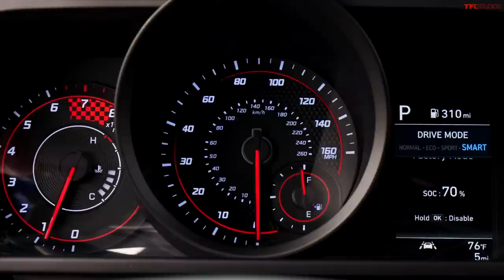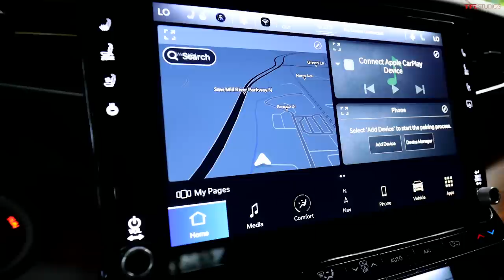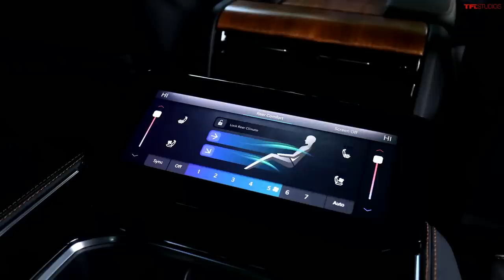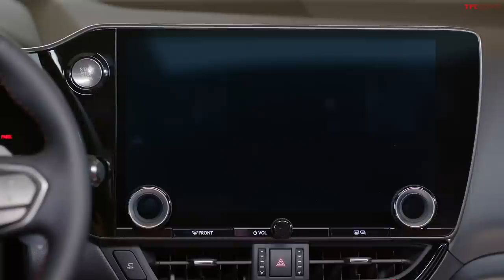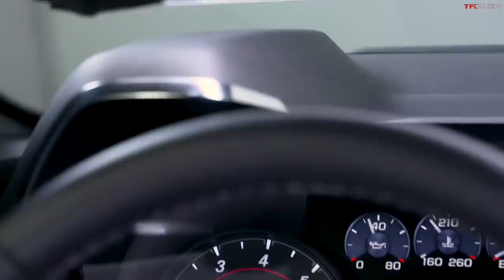Ouch! The 10 Cars With The BIGGEST Price Increases Last Month, Plus Rapid-Fire Car Reviews!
Welcome back to TFLtalk! In this episode, Roman and Nathan discuss the top 10 used cars that have increased the most in price during August 2021, thanks to our friends at research firm iSeeCars. We also do some rapid-fire reviews of the Genesis GV70, Lexus NX, Hyundai Elantra N Line, Mercedes-AMG A35 and more!